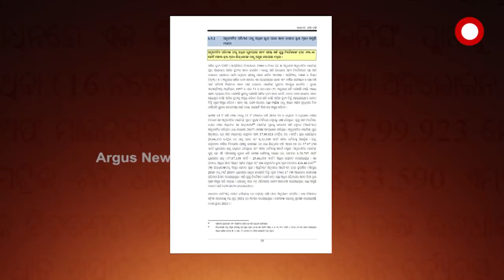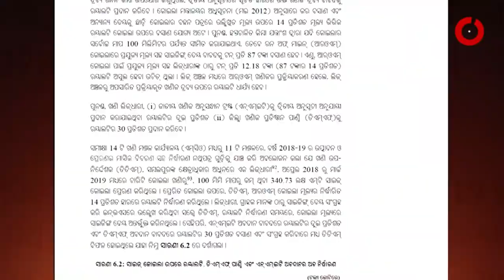ଡିଏମ୍ଏଫ୍ ପାଣ୍ଠି ଆଦାୟରେ ଅନିୟମିତତା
ଖଣି ଲିଜ୍‌ଧାରୀଙ୍କୁ ଅନୁକମ୍ପା
ଅନୁକମ୍ପା ଦେଖାଇଛନ୍ତି ରାଜ୍ୟ ସରକାର
ଖଣି ଲିଜଧାରୀଙ୍କୁ ସରକାରଙ୍କ ଅହେତୁକ ଅନୁକମ୍ପା ଯୋଗୁ ରାଜସ୍ବ କ୍ଷତି । ଖଣି ଅଞ୍ଚଳର ବିକାଶ ପାଇଁ ଲାଗୁଥିବା ଜିଲ୍ଲା ଖଣିଜ ଉନ୍ନୟନ ପ୍ରତିଷ୍ଠାନକୁ ଖଣି ଲିଜଧାରୀ ନିୟମ ଅନୁସାରେ ରୟାଲିଟି ନ ଦେବାରୁ 1463 କୋଟି କ୍ଷତି ହୋଇଛି । ସିଏଜି ଧରିଛି ସରକାରଙ୍କ ଏହି ସତ ।